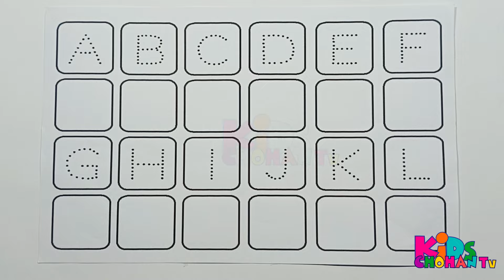Abc Dotted Tracing, English Alphabet Writing, Preschool learning abc alphabets kidschohantv 84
Thanks for searching & watching Kids Chohan tv.

trace the alphabet a to z
abc train song
One two three, learn to count
123 Numbers
1 to 100 counting
alphabet a to z
Collection of uppercase & lowercase alphabet dotted lines
ABCD alphabet writing
alphabet song A-Z
abcd dotted lines
A to Z
Kids rhymes
collection for writing along dotted lines for toddler
Alphabet
ABC song
Capital letters write ABCD
Dotted shapes Alphabet

Let's trace & write Lowercase abcd for preschool toddlers and kids education video
abcd